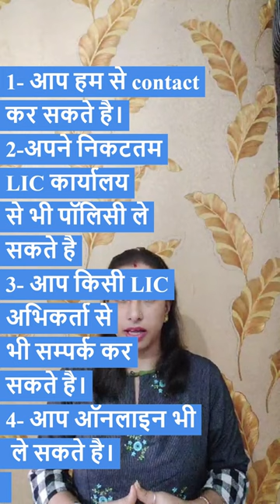कौन सी LIC पॉलिसी बंद होने वाली है|Which policy is going to be discontinued?जल्दी करिए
Hi

1. LIC Plans
2. Life Insurance
3. Family Safety
4. Insurance Policy
5. Save Money
6. Child Education Plan
7. Risk Management
8. Best Insurance Company
9. Investment Plan
10. Financial Planning
11. Retirement Planning
12. Health Insurance
13. Mediclaim Policy
14. LIC Agent
15. Tax Savings
16. Wealth Management
17. NRI Services
18. Insurance Guide
19. Viral Video
20. Short Videos
21. Investment Tips
22. LIC Festival Offers
23. Saving Strategies
24. Life Insurance Corporation of India
25. Health Policy